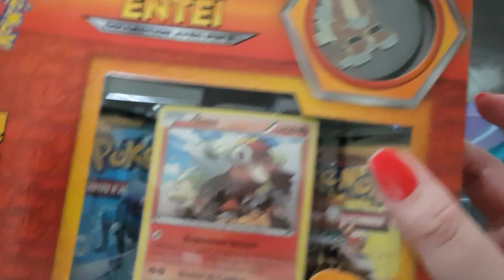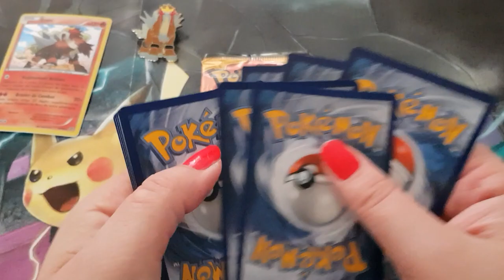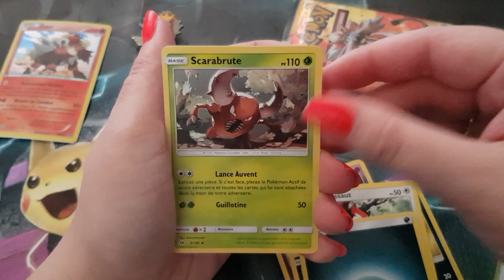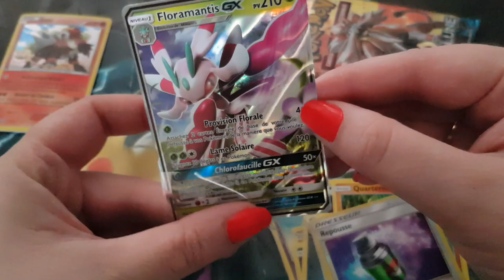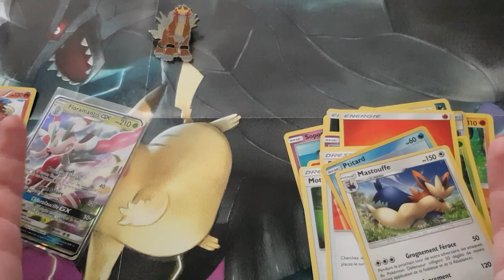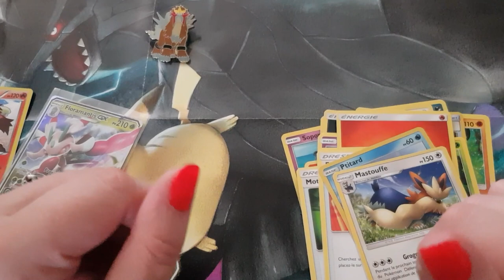Ouverture pokémon coffret entei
Hola il est l'heure tant attendue .Ouverture pokémon  coffret entei .
Mon compte:

bebeclochette10

Clochette Arizona

Livraddict :
bebe clochette

ma wishliste: